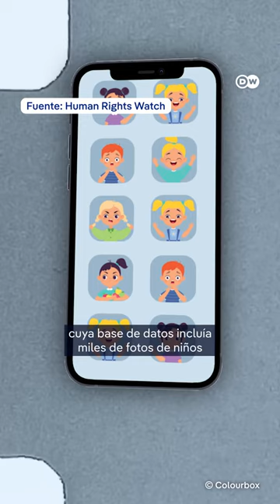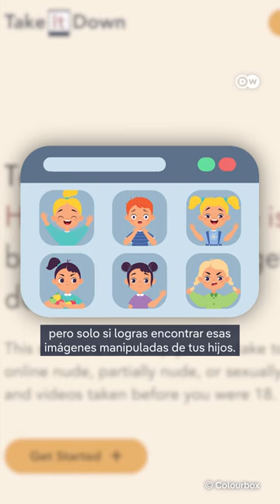Que nunca hacer con tus fotos en internet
Con el auge de la IA, tus imágenes o las de tus hijos podrían terminar en la web oscura o ser mal utilizadas por grandes empresas tecnológicas. Esto es lo que debes saber.